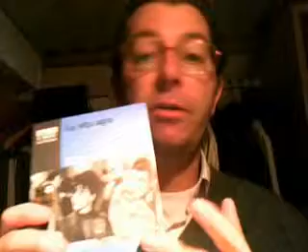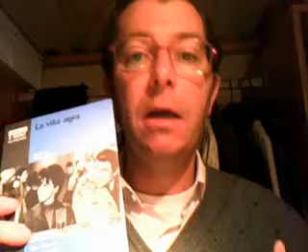La vita agra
Giovanni Boccingher nel suo boccingherfilmcritika parla oggi del film La vita agra